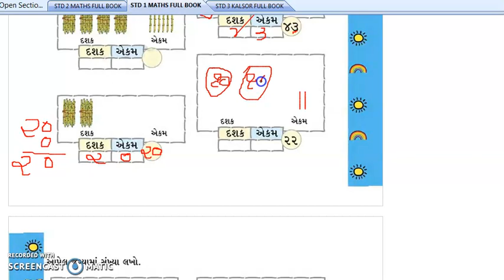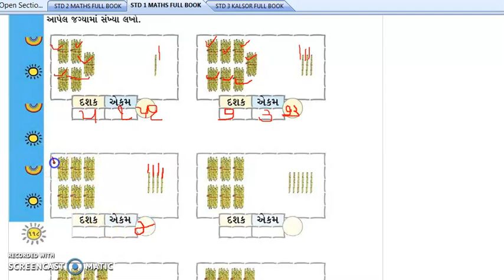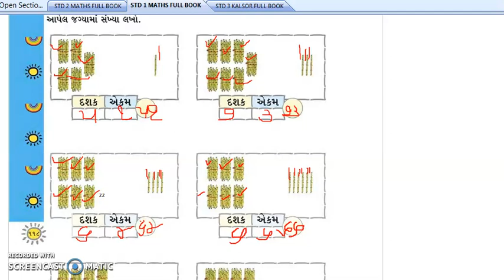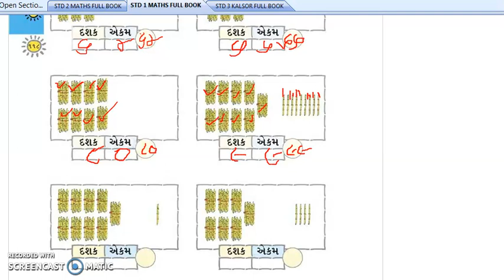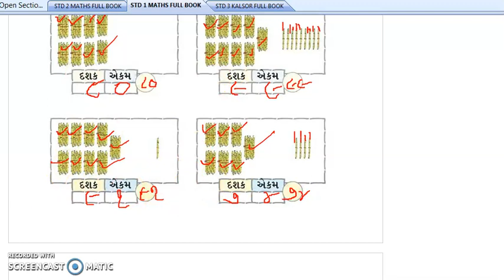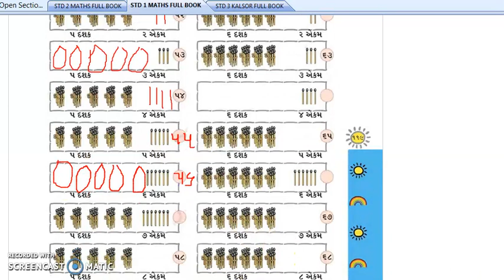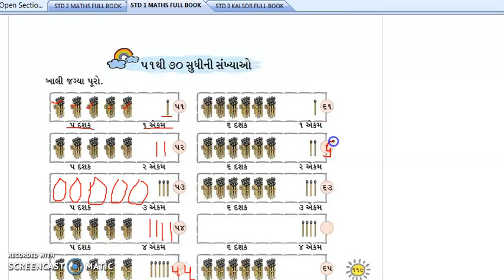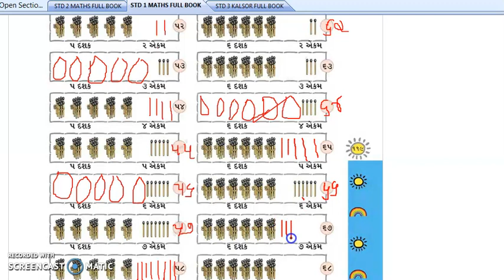STD 1 MATHS CH. 11 PART 1 - BY USHAMEM